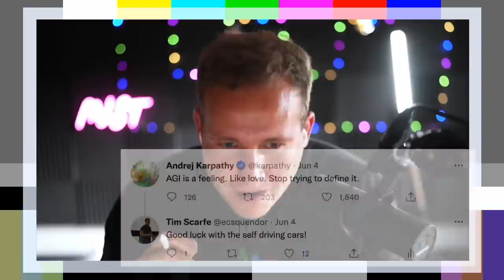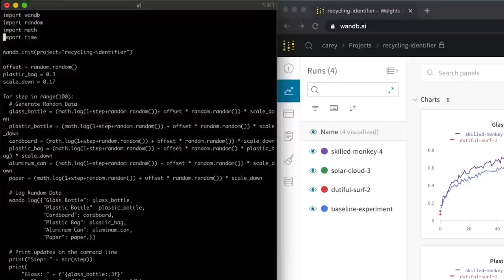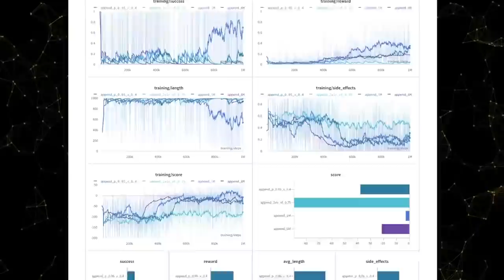#76 - LUKAS BIEWALD (CEO Weights and Biases)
Check out Weights and Biases here!

Lukas Biewald is an entrepreneur living in San Francisco. He was the founder and CEO of Figure Eight an Internet company that collects training data for machine learning.  In 2018, he founded Weights and Biases, a company that creates developer tools for machine learning. Recently WandB got a cash injection of 135* million dollars in its second funding round.

Lukas has a bachelors and masters in mathematics and computer science respectively from Stanford university.  He was a research student under the tutelage of the legendary Daphne Koller.

Errata: in the introduction we said that WandB got $15M cash injection in second funding round, it was actually $135M.

[00:00:00] Preamble
[00:01:27] Intro to Lukas
[00:02:46] How did Lukas build 2 sucessful startups?
[00:05:49] Rebalancing games with ML
[00:08:14] Elevator pitch for WandB
[00:10:38] Science vs Engineering divide in ML DevOps
[00:14:11] Too much focus on the minutiae?
[00:18:03] Vertical information sharing in large enterprises (metrics)
[00:20:37] Centralised vs Decentralised topology
[00:24:02] Generalisation vs specialisation
[00:28:59] Enhancing explainability
[00:33:14] Should we try and understand "the machine" or is testing / behaviourism enough?
[00:36:55] WandB roadmap
[00:39:06] WandB / ML Ops competitor space?
[00:44:10] How is WandB differentiated over Sagemaker / AzureML
[00:46:02] WandB Sponsorship of ML YT channels
[00:48:43] Alternatives to deep learning?
[00:53:47] How to build a business like WandB

Panel: Tim Scarfe Ph.D and Keith Duggar Ph.D

Note we didn't get paid by Weights and Biases to conduct this interview.